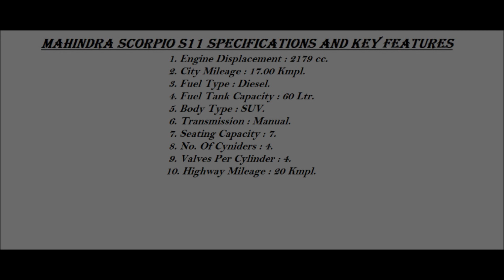Scorpio S11 Specifications | Interior & Exterior View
Hey Guys! This Video Is About Mahindra Scorpio S11 Specifications | Interior & Exterior View|